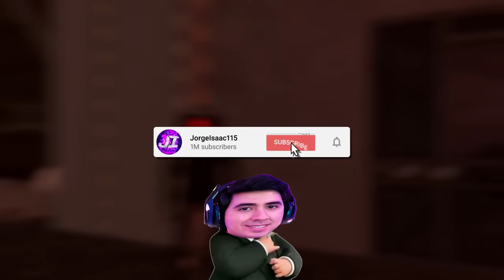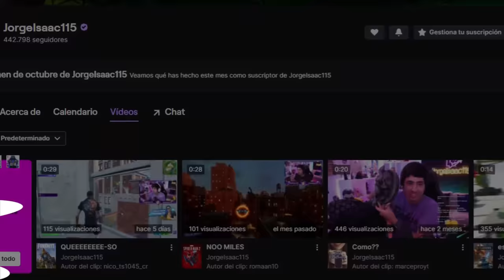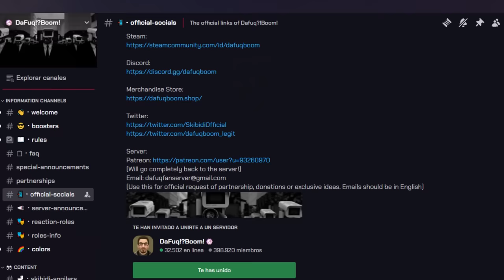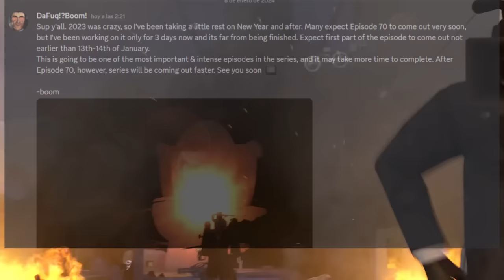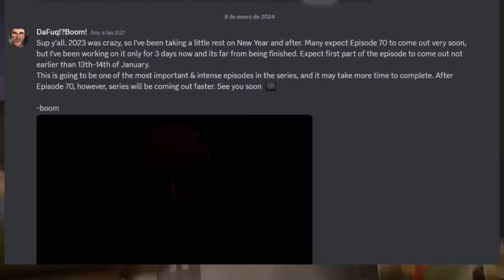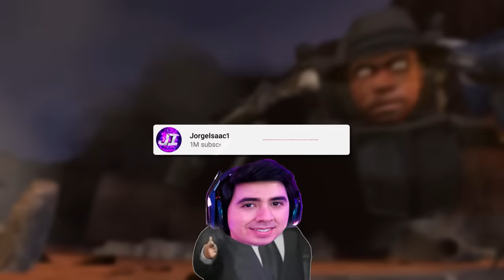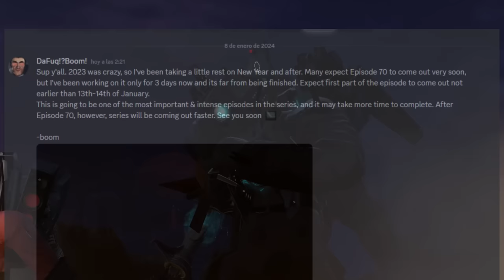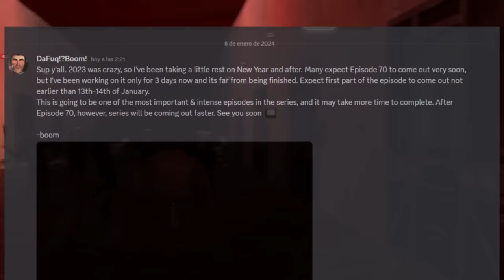SKIBIDI TOILET 70 *ATRASADO* !!😱 FECHA OFICIAL ESTRENO !! – Explicación y Secretos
🔥Código: JORGE115 en la tienda de Stumble Guys!